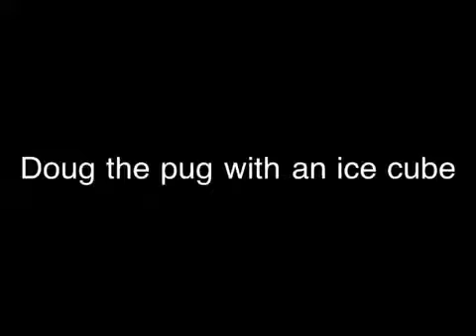Pug chasing ice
Doug the pug chasing an ice cube. He is 4 months old.